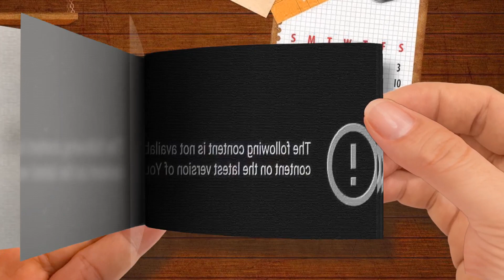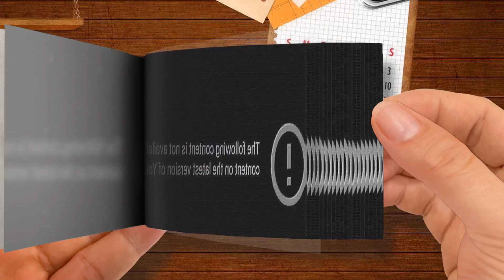Flip Book - Yng Hstlr - Woah！ - Matrix-Part 1